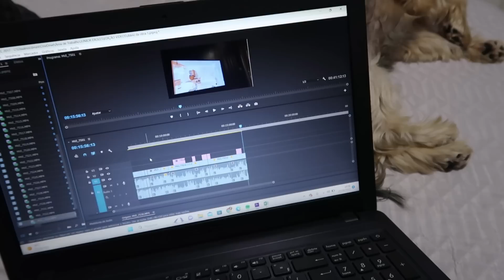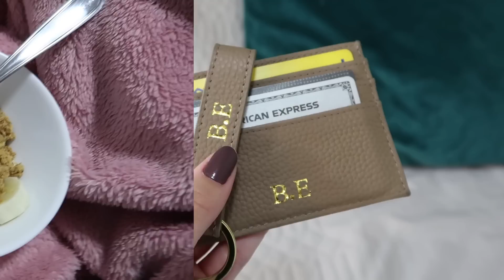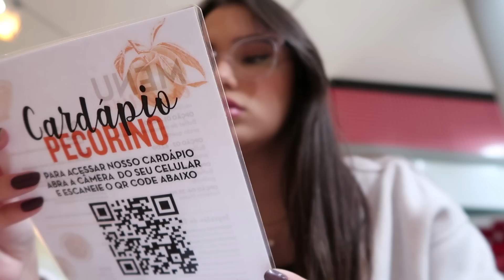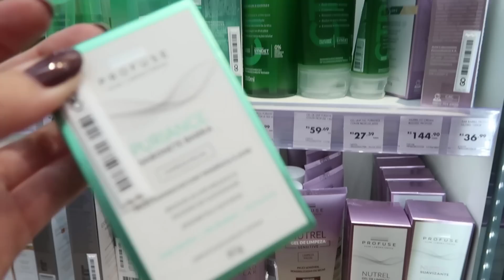72H COMIGO | VISITA NO APÊ, KOPENHAGEN, DICAS DE MAKE, FARMÁCIA e mais 🌟- BRUNA EROLES